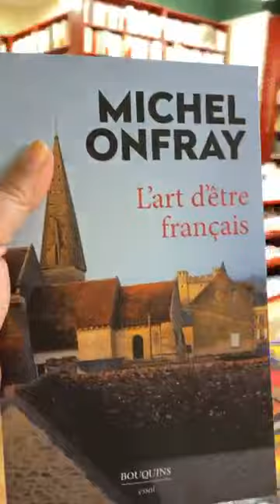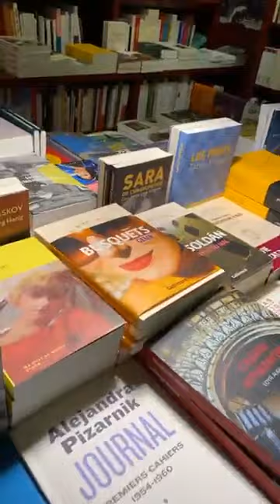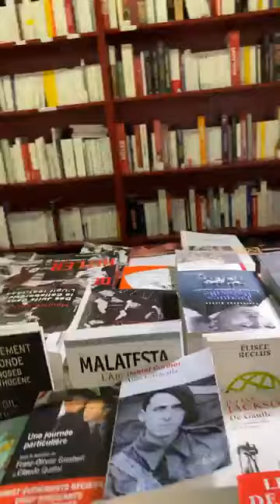Zoé Valdés en la librería L' Écume des Jours, Saint-Germain-des-Prés. Paris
El más reciente libro de Zoé Valdés traducido al francés 'Les muses ne dorment pas' en la mítica librería 'L' Écume des Jours, en Saint-Germain-des-Prés, en Paris.